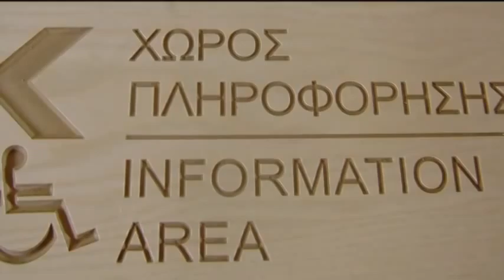ELENIS Small Z130 Wood Engraving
WOOD ENGRAVING ! CNC MACHINE, Model Small Z130, made by Elenis Marble Machines, visit our